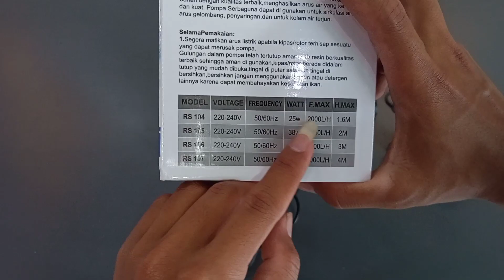POMPA AIR AQUARIUM 4000L/H ROSSTON RS 106 COCOK UNTUK AQUARIUM DAN KOLAM IKAN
IKAN PREDATOR

Review & Test Pompa Air Ginga GA 3000, GA 1200, GA 1600, GA 1800, GA 2600, GA 3900 GA 5200

Review Lampu Celup Aquarium Hikari HK-LP600 T4 LED Putih Biru 60cm 50cm 30cm 80cm 100cm 120cm

Review & Test Lampu Celup LED Aquarium Kyoto 20cm Putih Biru Kandila 40cm Sakkai Pro50cm Nikita star

Review & Test Lampu Celup Aquarium Kandila Z40cm Sakkai Pro 50cm Kyoto 20cm Nikita Star, kandila 20

Review & Test Pompa air amara P5200, Nikita Star NS1600, Aquaman WP1600K, Amara WP 1200, SKP 1200

Pompaairkandila1200SP/1200P
PompaairSakkaiProAA103AA104/AA106/AA107
PompaairNikitastarNS 3900
PompaairHikariHKP3900/Hikari106
PompaairYukariSP-107
PompaairAmara P5200dayahisaptinggi
PompaairAmaraKyotoKT1000L/Luckiness012F
PompaairSakkaiProAA103AA104/AA106/AA107
PompaairHikariHKP3900/Hikari106
PompaairYukariSP-107